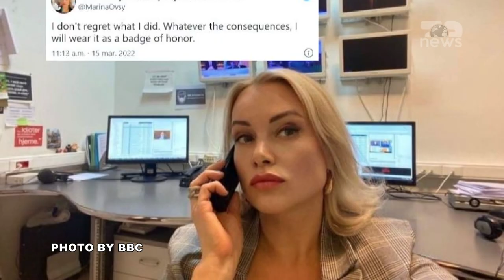Top News - Protestoi kundër luftës live në TV rus / Arrestohet gazetarja, akuza-Diskreditoi ushtrinë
Gazetarja ruse, Marina Ovsianikova, e cila u bë e famshme për protestën e saj kundër luftës në Ukrainë gjatë një transmetimi të drejtpërdrejtë televiziv, është ndaluar nga policia pranë shtëpisë së saj në rajonin e Moskës. Ovsianikova publikoi një postim në Instagram, ku tha se ishte dërguar në stacionin policor në qarkun Krasnoselski të Moskës.

Më vonë, ajo shkroi se ishte akuzuar për diskreditim të veprimeve të ushtrisë ruse për shkak të intervistës që kishte dhënë pranë një gjykate në Moskë në mbështetje të politikanit opozitar, Ilya Yashin, i cili po mbahet në paraburgim nën dyshime për shpërndarje të informacioneve të rreme për ushtrinë ruse. Ovsianikova javën e kaluar zhvilloi e vetme një protestë në afërsi të Kremlinit, duke mbajtur në duar një pankartë në të cilën shkruhej: “Putin është vrasës, ushtarët e tij janë fashistë” dhe po ashtu shfaqi fotografi të fëmijëve të vrarë në Ukrainë.

Për këtë protestë, ajo nuk u arrestua. Ovsianikova më 14 mars u shfaq në transmetim të drejtpërdrejt gjatë edicionit informativ të televizionit rus Channel One, duke mbajtur në duar një pankartë ku ndër të tjera shkruhej: “Ndaloni luftën. Mos i besoni propagandës. Ata po ju gënjejnë”. Ovsianikova, e cila në kohën e kësaj proteste ishte producente në Channel One, në prill publikoi opinionin e saj të parë në versionin online të Die Velt. Me titullin “Rusët janë të frikësuar”, në këtë opinion ajo foli për pasojat e protestës së saj.

Më vonë ajo u arrestua dhe u gjobit me rreth 500 dollarë nga një gjykatë ruse për thirrje të paligjshme për protesta. Ovsianikova ka dhënë dorëheqje nga Channel One dhe ka qëndruar për disa muaj jashtë vendit duke shkuar madje edhe në Ukrainë.
Për tre muaj ajo u trajnua në median gjermane, Die Velt. Në Rusi është rritur numri i ndalimeve dhe ndjekjeve të gazetarëve, aktivistëve dhe të tjerëve që sfidojnë linjën e Kremlinit sa i përket pushtimit të Ukrainës. Qeveria ruse e quan “operacion të posaçëm” dhe jo luftë.

Pamje: AFP